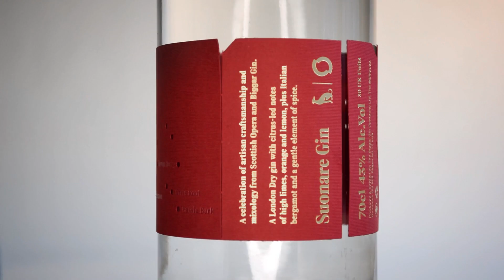Tangent's genius gin branding turns bottle labels into a playable music box melody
Glasgow-based creative and design agency Tangent has collaborated with Scottish Opera to make musical packaging for its commemorative range of gin bottles. You can discover more on Creative Boom.